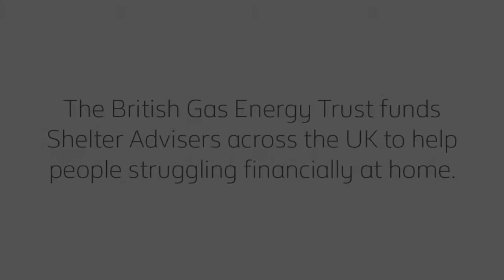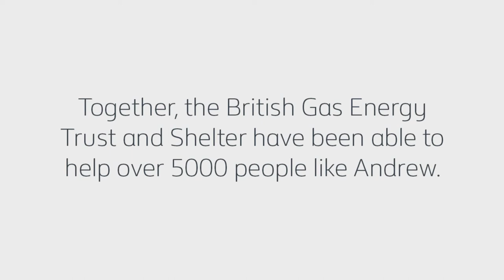Andrew, British Gas Energy Trust